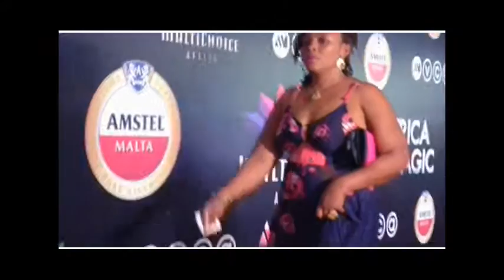WOFAI SAMUEL ANCHORS THE RED CARPET OF AFRICAN MAGIC VIEWERS' CHOICE AWARDS 2014.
Africa came to a stand still with the most hyped AMVCA on the 8th of march. Dubbed as 'African Oscars', the event was highly impressive and gathered celebrities from all over Africa, Amiable TV Personality, Wofai Samuel held sway on the Red Carpet, speaking with all the celebrities..Here's a sneak peak of the Red Carpet moments...